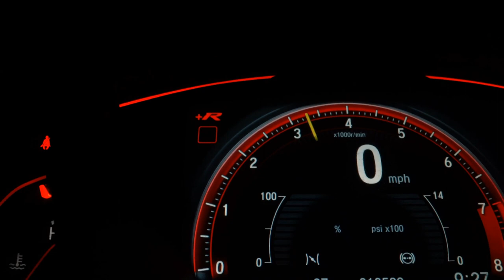HONDA CITY - 2020 - São Paulo/SP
Primeiro Que Ver Fecha Negócio, Apenas 32.600 Km!
Versão EX 1.5 Aut Completo C/ Ar Digital + Multimídia + Paddle Shift + Rodas + Volante Multifuncional.

Veículo: HONDA / CITY 1.5 EX 16V
Ano: 2019/2020
Combustível: FLEX
Portas: 4 PORTAS
Câmbio: Automático
Cor: BRANCA
KM: 32.600

✅ Air Bag
✅ Alarme
✅ Ar Condicionado
✅ Ar Quente
✅ Desembaçador Traseiro
✅ Direção Hidráulica
✅ Freio ABS
✅ Rádio
✅ Rádio e MP3
✅ Retrovisores Elétricos
✅ Rodas de Liga Leve
✅ Travas Elétricas
✅ Vidros Elétricos
✅ Volante com Regulagem de Altura
✅ Kit Multimídia
✅ Trio Elétrico
✅ Piloto Automático
✅ Bluetooth
✅ Direção Elétrica
✅ Câmbio no Volante (Borboleta)
✅ Ar Digital